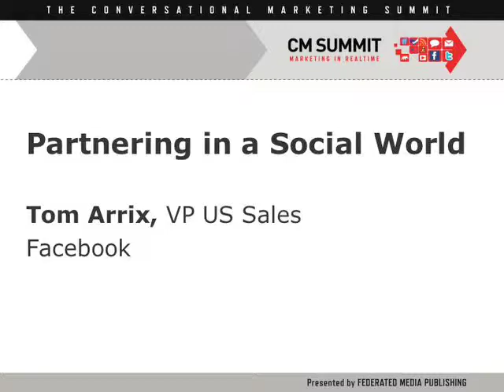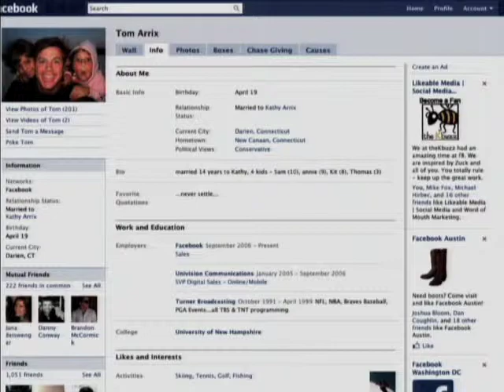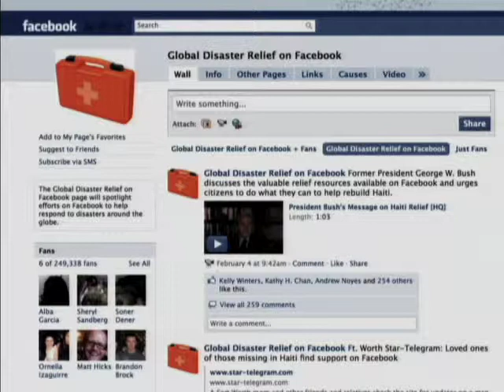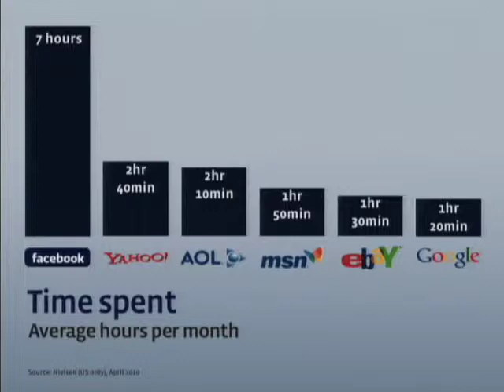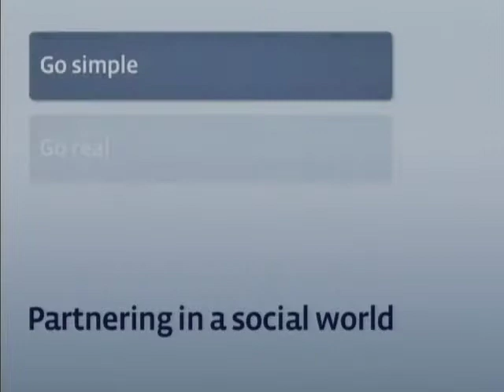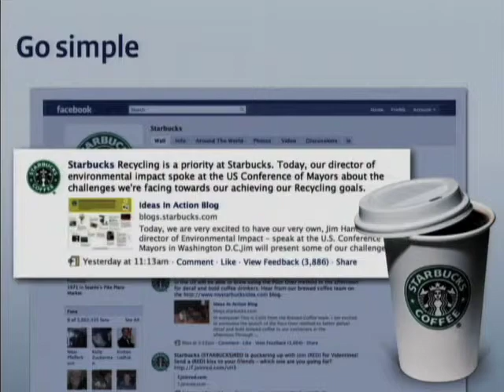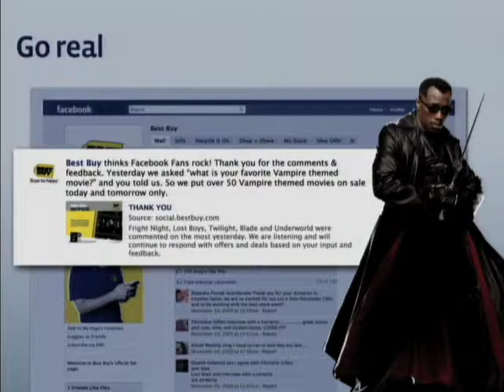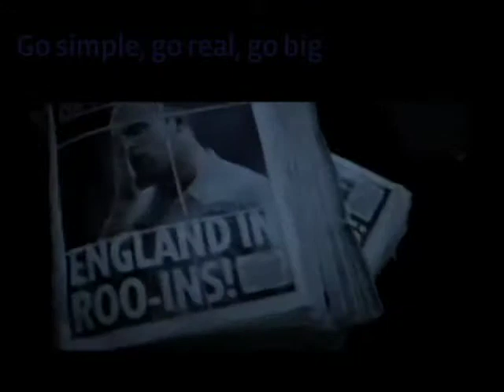Partnering in a Social World, Tom Arrix (Facebook)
Partnering in a Social World, Tom Arrix (Facebook) (CM Summit 2010)